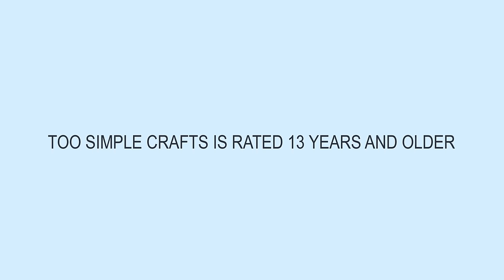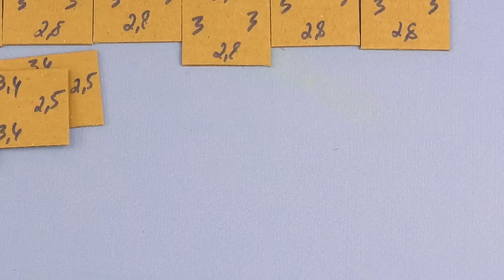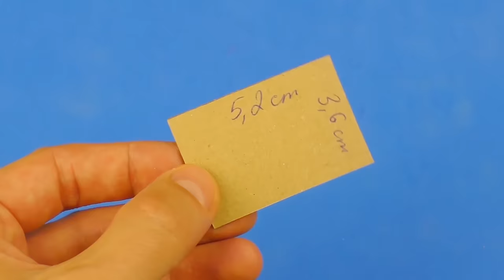Mini Kitchen appliances for Barbie doll and dollhouse (compilation)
How to make miniature kitchen appliances for barbie doll and dollhouse: microwave, toaster, stove, blender, iron and more.
How to make miniature microwave and dishes: a pot, a kettle, a frying pan, plates and more, for dolls a dollhouse

Too Simple Crafts is rated 13 years and older